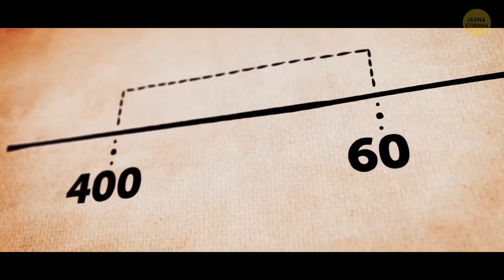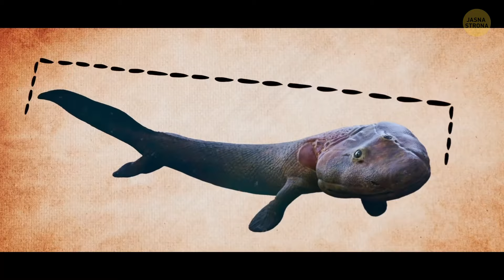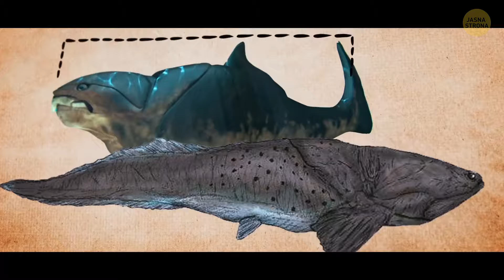Co by było, gdybyś żył w okresie dewonu?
Wyobraź sobie, że żyjesz w okresie dewonu, około 400 milionów lat temu, kiedy świat był zupełnie innym miejscem. Byłbyś otoczony przez dziwne, gigantyczne rośliny i pierwsze lasy, ale nie byłoby jeszcze kwiatów ani trawy. Zamiast ptaków i ssaków, niebo mogło być wypełnione gigantycznymi owadami, a oceany roiły się od dziwacznych ryb - niektóre z pancerzami i szczękami jak gigantyczne nożyce! To także czas, w którym pierwsze maleńkie stworzenia zaczęły wypełzać z wody na ląd. Trzeba było uważać na te wczesne płazy eksplorujące brzegi, ale nie było jeszcze dinozaurów ani dużych zwierząt lądowych. Czułbyś się jak w mieszance obcego świata i prehistorycznej dżungli!